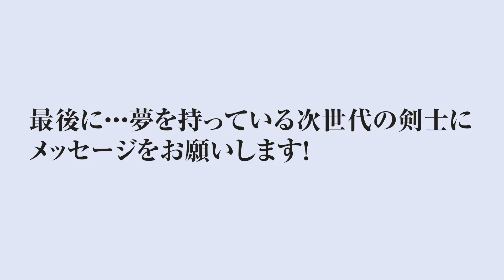剣道アスリートの紹介 vol.3 星子啓太選手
アスリート委員会プロデュース動画
～アスリート委員会は、剣道アスリート、そして幼少年剣士を応援します！～
　アスリート委員会では、トップ選手の剣道に対する取組みや人柄等を知っていただくことで、日々厳しい鍛錬に堪え、頑張っている選手たちへの声援に繋げるとともに、御覧いただいた方自身の剣道修行の一助になればという思いを込めて動画を制作しました。
　各選手には幼少期の取組みや挫折の乗り越え方などについても語ってもらっています。特に幼少年剣士には参考にして頂きたいと思っています。
　今後もトップアスリートを紹介する動画を制作し、定期的に発信していく予定ですので、沢山の方に御覧いただけると幸いです。

00:00 剣道アスリートの紹介　vol.3 星子啓太選手に聞く
00:45 剣道を志す上で大切にしていることや思いは？
02:20 幼少期を振返って今に活きていると実感できる体験は？
03:28 幼少年期のトレーニングはどのようなことをやっていた？
03:58 スランプに陥ったときや手応えを感じられないときの対処法は？
04:40 生活面で趣味やここだけはゆずれないこだわりは？
05:54 剣道具に対してのこだわりは？
06:22 これまでの剣道人生における挫折や苦い思い出の経験は？
07:04苦い思い出や経験の乗り越え方は？
07:53 最後に…夢を持っている次世代の剣士にメッセージをお願いします！
09:22 剣道アスリートの紹介　vol.3星子啓太選手　主な戦歴